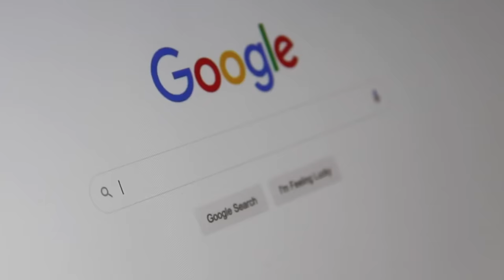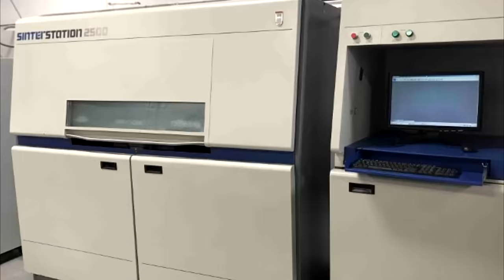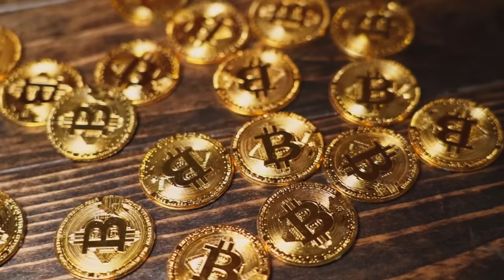IMPRESSORA 3D FABRICA LIBERDADE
Referências:
"Armas, ideias e dinheiro: os três pilares da dominação estatal e como combatê-los"

Ajude o canal:

16vmNcrA4Mvf7CaRLirAmpnjz1ZH3bWNkQ (Bitcoin)